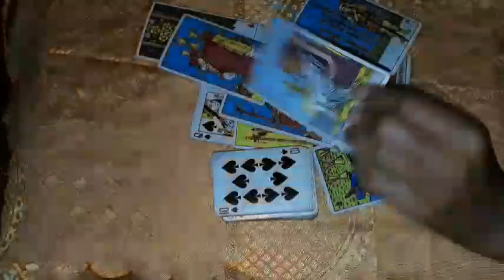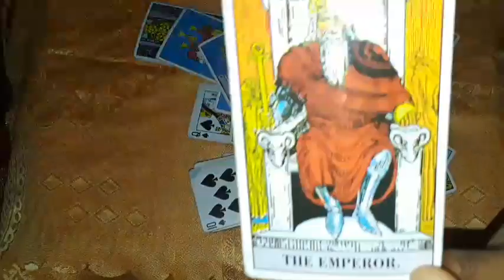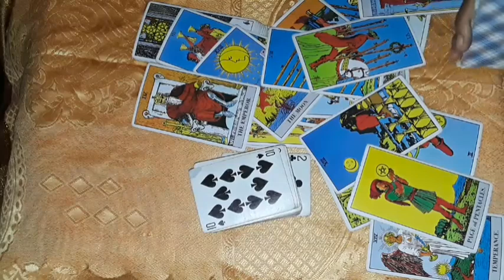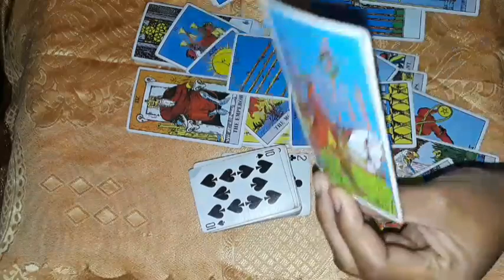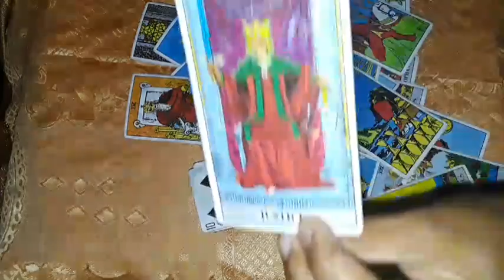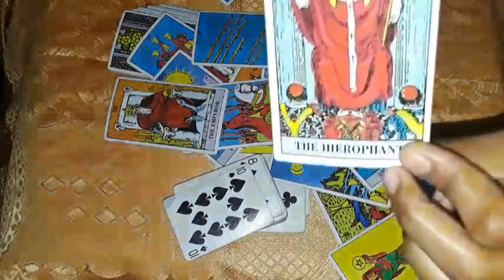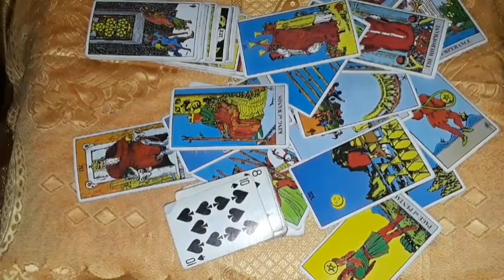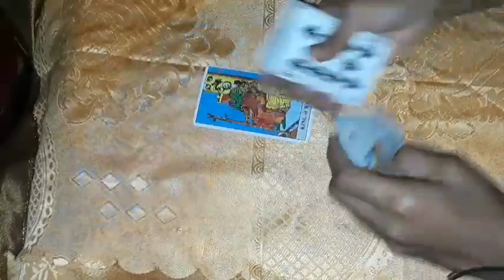Cancer Go with your heart, there may be tension but you will have justice